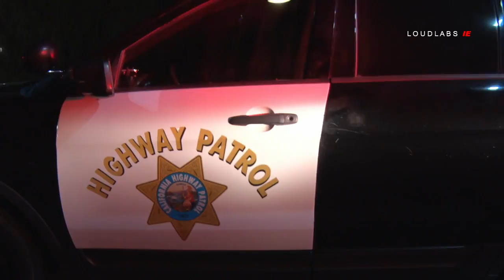CHP Saving Crash / Colton 8.1.18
COLTON - On Wednesday, August 1st, around 3:30am, CHP San Bernardino responded to reports of a four vehicle traffic collision on the 215 South, just South of the 10 freeway, with reports of one vehicle on fire.  Prior to first responders arrival, several Good Samaritans stopped to help. Several Good Samaritans, along with a California Department of Corrections, and a Public Safety employee worked together to pull the victims of the car fire out of the vehicle while it was still on fire. First responders arrived, and continued rendering aid. According to the California Department of Corrections employee, he was being chased by the car that caught on fire. The reason for the chase is unknown. CHP San Bernardino is investigating the incident.